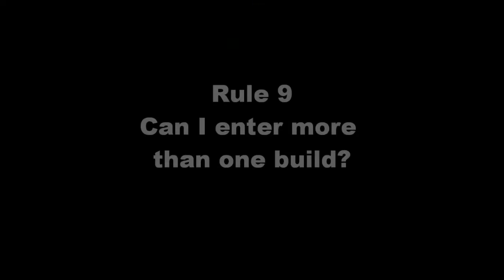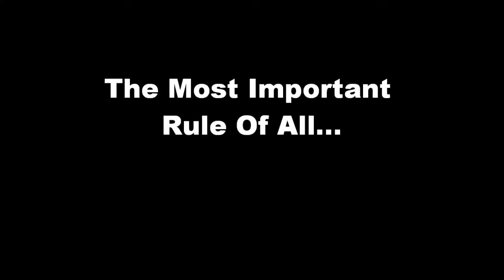Monster Hobbies 2022 Custom, Rat Rod, Hot Rod, Lowrider, Show Rod, & Truck Model Group Build Rules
The 2022 Custom, Rat Rod & Show Rods Model Car Group Build Rules

Welcome to the Monster Hobbies 2022 Custom, Rat Rod, Hot Rods, Lowriders & Show Rods Model Car Group Build. This build was voted on by the viewers of The Monster Hobbies Model Car Garage YouTube channel. We hope to see many of you joining in on the build!

Video Chapters:
00:00 - Intro and discussion of the group build
00:27 - Rule 1 - Fresh Kits Only
00:53 - Rule 2 - What Is A Build?
01:50 - Rule 3 -What Can Be Entered?
02:27 - Rule 4 - What Scale Are We Using?
02:48 - Rule 5 - Who Can Enter This Build?
03:24 - Rule 6 - Do I Need To Buy A Model From Monster Hobbies?
03:48 - Rule 7 - How Do I Add A Group Hashtag?
04:37 - Rule 8 - When Do We Start And Finish?
04:53 - Rule 9 - Can I Enter More Than One Build?
05:08 - Photo Entries And Suggestions
06:12 - The Most Important Rule Of All!

Rules for the group build:

1.) You must start the build with a new kit. A previously started kit will not be allowed in the group build. This is to get everyone started on the same foot.

2.) A "build" can be a plastic model kit, 3D Printed assembly kit, resin model kit, kit bash or scratch built. Just putting together or printing out a file is not considered a build. A "Build” has work done to it such as sanding, filling, gluing, painting, etc. Models or 3D prints with nothing done to them will not be accepted.

3.) Your build must be either a Hot Rod, Show Rod or Custom model car or truck. It can be from any year, any era, in any style, and from any manufacturer, model kit wise or real car wise.

4.) Your build must be in either 1/24th or 1/25th scale. The most model kit parts and kits are in these 2 scales, so it is the easiest scale to choose from.

5.) This group build is open primarily to YouTube content creators, although if you do not wish to make YouTube videos about your build, or if you can not make a video, we can make one for you using your pictures and descriptions sent to us via Email to . (See below for rules regarding pictures.) There is an option to post on our Facebook Group build page as well.

6.) You do not need to purchase a model kit from Monster Hobbies Online in order to join this group build (Although that would be most generous of you.). The point of this group build is not for us to make a sale, but to showcase our model building talents and share our fun with others to encourage them to try model building. We encourage you to join in the fun and post the progress of your build with the community.

7.) If you are making progress build videos on your YouTube channel, please copy and paste the hashtag monsterhobbiesgroupbuild1 in your video description box. YouTube uses hashtags to create a page within it's system where we can all see each other's build videos simply by clicking on the blue hashtag which will appear under the video display window.

8.) The Build begins Feb 1st 2022 and ends on December 31st 2022 at 11:59 GMT. We need all pictures and write-ups by this time.

9.) If you finish your first build, you can enter another model as the year progresses. This isn't a contest, it's really a show, share and shine.

Rules For Photo Entries:

Simply send a minimum of 4 - 20 good pictures of your model to with a description of what you did to build your model. Please send your pictures in a JPEG format.

Make sure you have a clean background for the best viewing possible. Pictures with cluttered backgrounds will not be accepted.

Make sure you put your name and a number on your pictures. This makes it easier for is to place them in the correct order, especially if I am using them to make a video.

The Most Important Rule Of All:

Have fun and enjoy your build! We love to see your pictures and to learn about your model building journey.